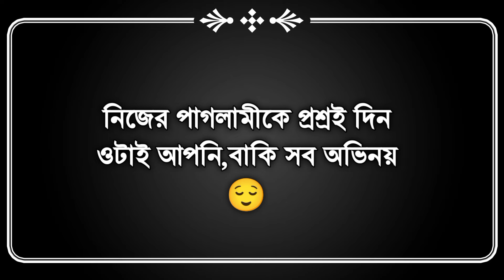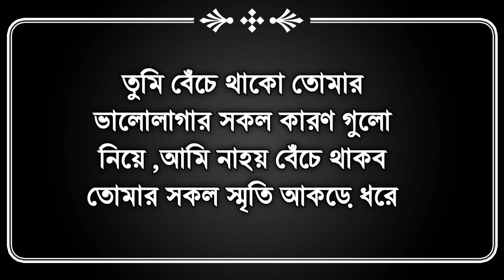বাছাই করা কিছু ক্যাপশন//Bengali Captions; Bastobotar Captions।।